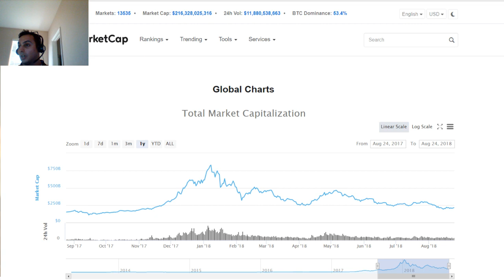Safe Storage is Key for Crypto / BTC Bull market! | CNBC Fast Money